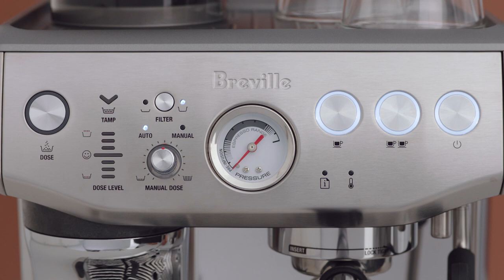The Barista Express® Impress | How to clean and unblock your steam wand in five steps | Breville USA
Deliver perfection every time with this tutorial on how to maintain a clean steam wand.

Milk texturing is the secret to making delicious coffee with a velvety mouthfeel. To achieve this, it is important to clean the steam wand to avoid excess milk residue from burning on to the sides. Follow this step-by-step guide on how you can maintain and if necessary, unblock your steam wand so that you can deliver textured milk to perfection.

Directions:
1. After every use, wipe the steam wand thoroughly with a damp cloth.
2. Redirect the steam wand over the drip tray and turn the ‘Steam dial’ to the ‘Steam’ icon for a few seconds. This will clear any remaining milk inside the wand.
3. If any holes on the steam wand tip becomes blocked, ensure the ‘Steam dial’ is turned to the vertical position. Press the ‘Power’ button to switch the machine off and let the steam wand cool. Once cooled, unblock it by using the pin on the end of you steam wand cleaning tool.
4. If the steam wand remains blocked, unscrew the tip and soak in hot water.
5. Unblock the tip with the cleaning tool then, screw the tip back onto the steam wand then turn the ‘steam dial’ to the ‘steam’ icon to purge after cleaning.

Does your coffee machine need a deep clean? Watch our video on how to descale your espresso machine